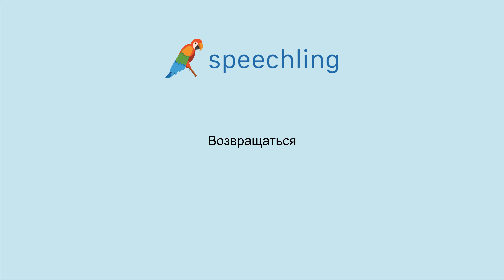How to say "Return" in Russian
Male Voice:
Возвращаться

Female Voice:
Возвращаться

Male Voice Translation:
Return

Female Voice Translation:
Return